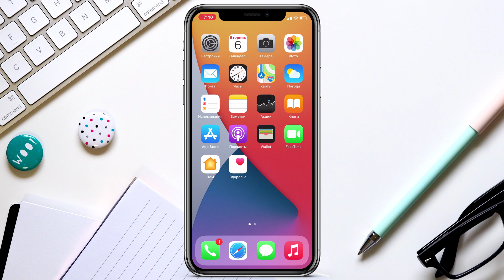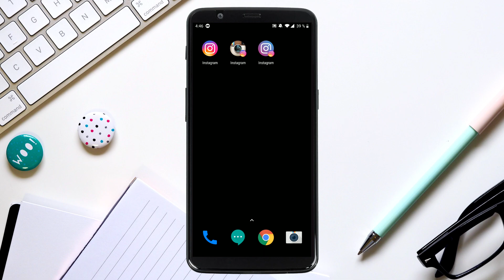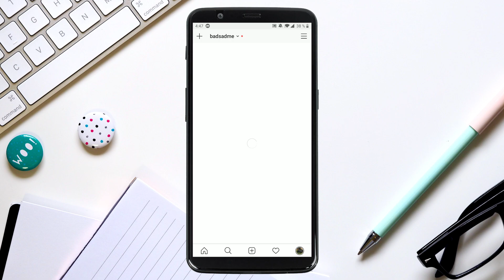Как поменять иконку в Instagram. Меняем новую иконку на старую!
Недавно Instagram отметил десятилетний юбилей.
В честь этого разработчики дали нам возможность изменить значок приложения.
В этом видео я расскажу вам, как это сделать!